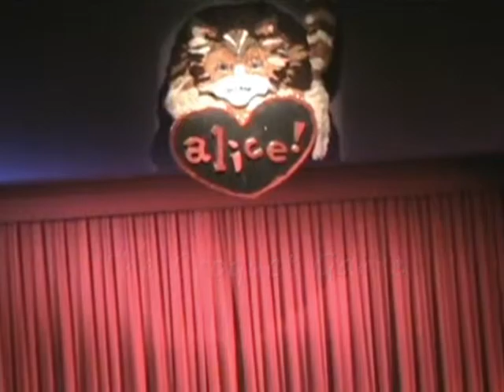Alice ~ The Croquet Game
This is the Croquet Game scene in our production of "Alice", a musical based on the story of Alice In Wonderland.